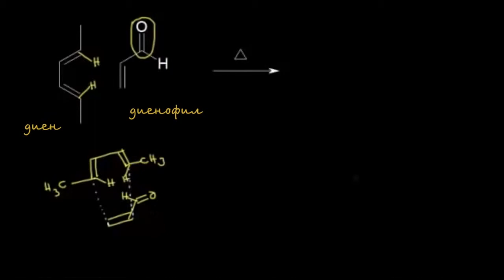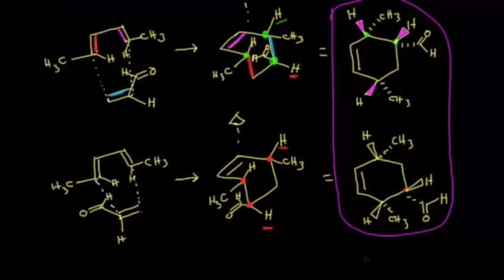реакция Дильса-Альдера IV: стереохимия диенов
Diels-Alder IV: Stereochemistry of diene